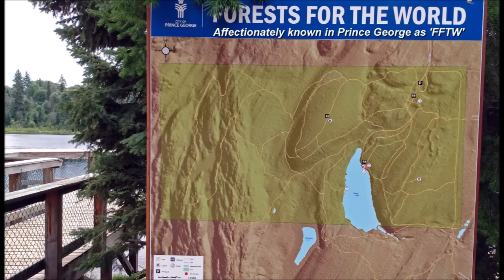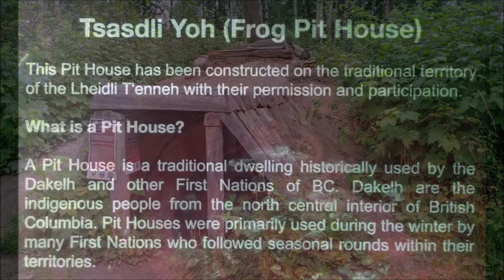FFTW and the Greenway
A short walk through Prince George's Forests For The World (FFTW) natural park, and the adjacent Cranbrook Hill Greenway. Highlights include upgrades currently in progress to the Shane Lake picnic area and its access, and the Tsasdli Yoh or Frog Pit House alongside the Greenway Trail, all of which is on the traditional territory of the Lheidli T'enneh.